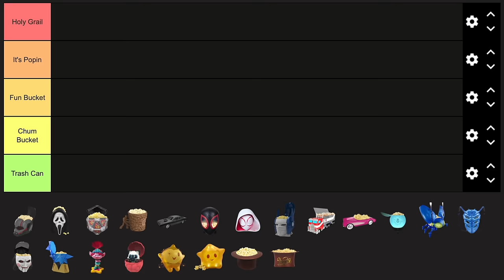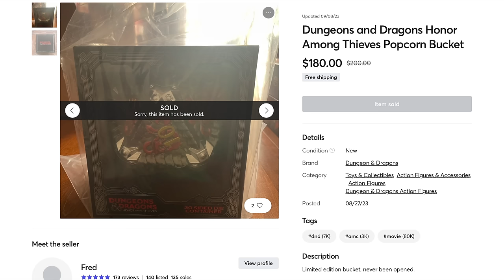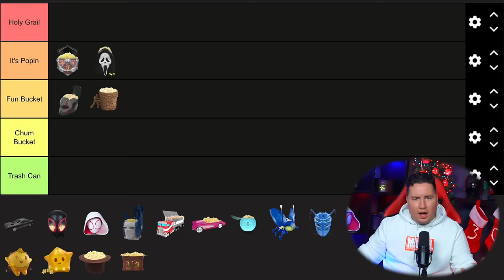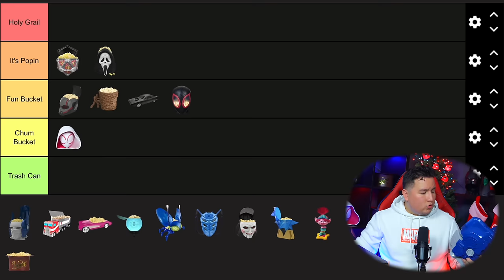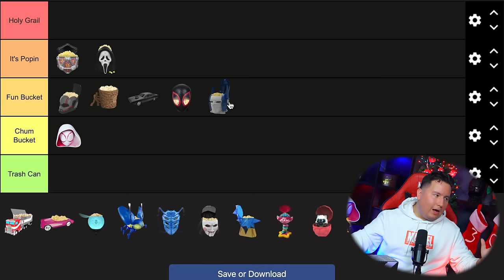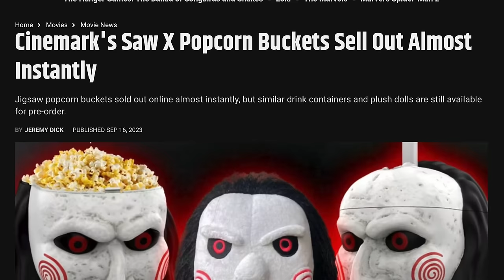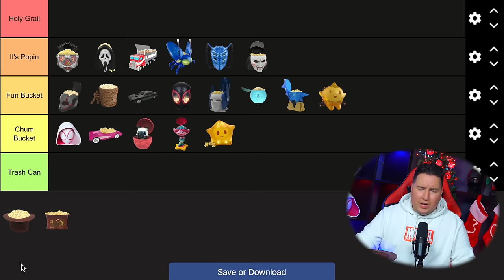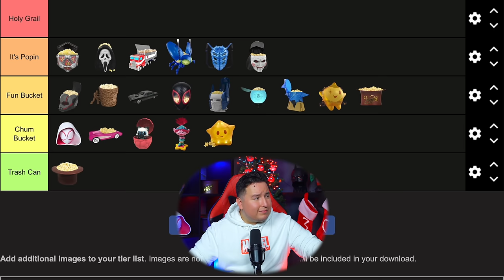Movie Popcorn Bucket Tier List 2023 (Best & Worst)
Tier List Ranking Of The Movie Popcorn Buckets released alongside the biggest movies of 2023. I go through the best and worst popcorn buckets.

0:00 Intro
2:32 Honorable Mentions
3:54 Ant-Man Popcorn Bucket
5:00 Dungeons & Dragons Popcorn Bucket
6:47 Scream 6 Popcorn Bucket
8:37 Guardians Of The Galaxy 3 Popcorn Bucket
9:54 Fast X Popcorn Bucket
11:04 Across The Spider Verse Popcorn Bucket
13:41 Transformers Popcorn Bucket
16:04 Barbie Popcorn Bucket
18:05 Haunted Mansion Popcorn Bucket
19:05 Blue Beetle Popcorn Bucket
22:47 Saw X Popcorn Bucket
24:59 The Marvels Popcorn Bucket
27:14 Trolls 3 Popcorn Bucket
27:55 Wish Popcorn Bucket
29:17 Wonka Popcorn Bucket

SOCIAL MEDIA